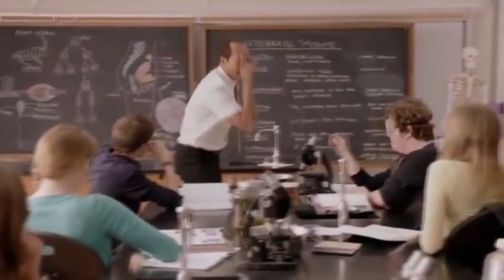Gaming FUNNY MOMENTS w/ VNCE & Friends (Fortnite, Rocket League, Valorant & More!)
USE CREATOR CODE "VNCE-OFFICIAL" IN THE ITEM SHOP!!!

We're all here to have a good time, stay positive!